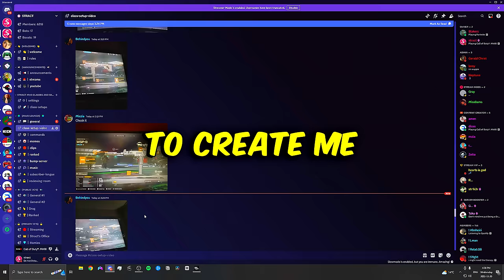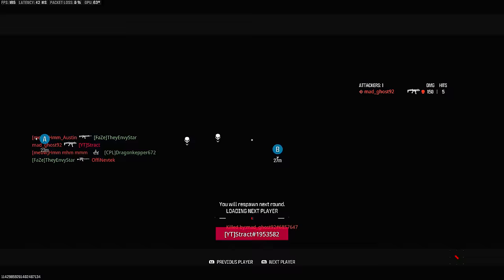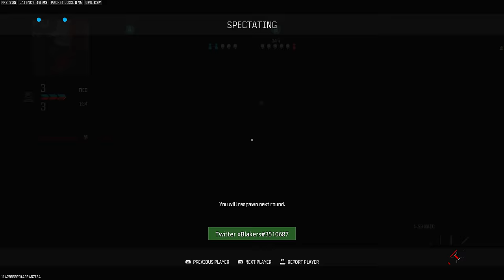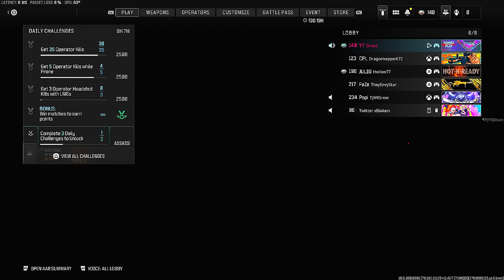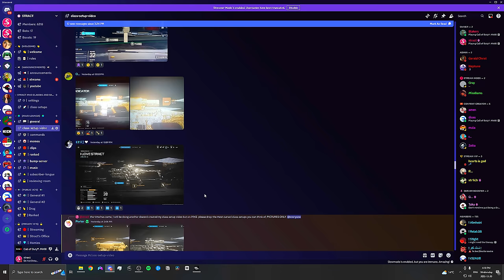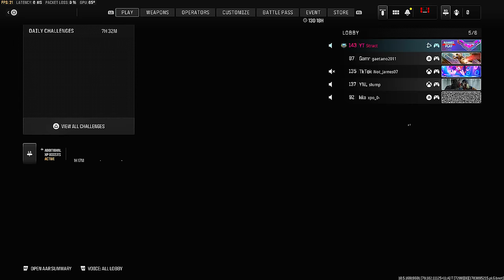Discord decided my Class Setups & it made Every Lobby RAGE 😂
"DDiscord decided my Class Setups & it made Every Lobby RAGE 😂"